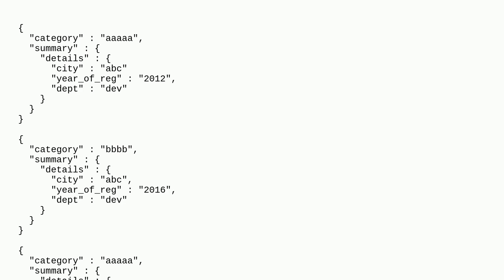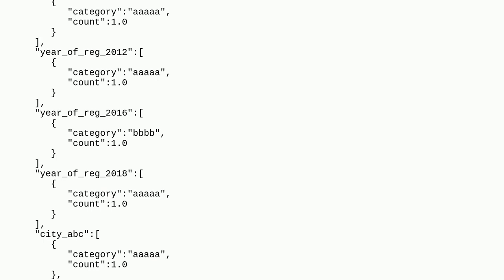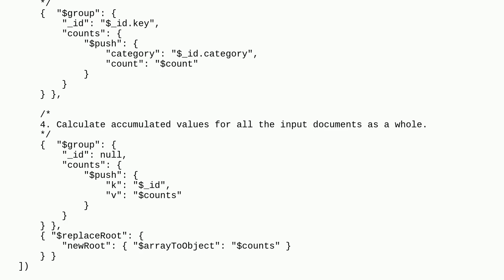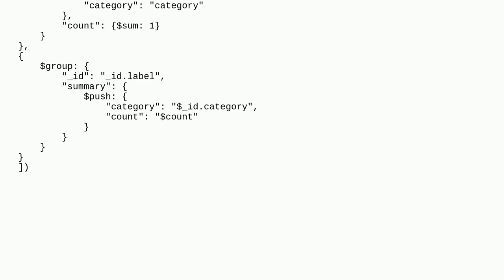MongoDB aggregate with group by nested field and count by another field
facet aggregation-framework mongodb